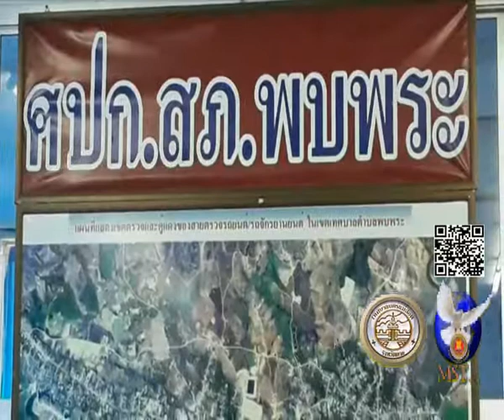22 08 60 สภ พบพระประชุม กกตร